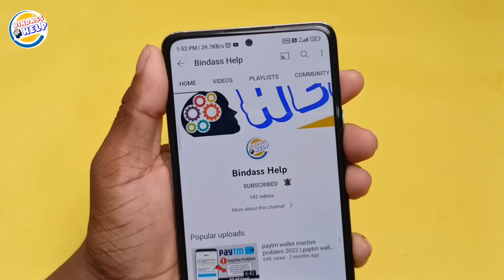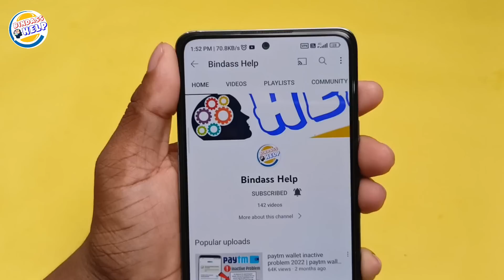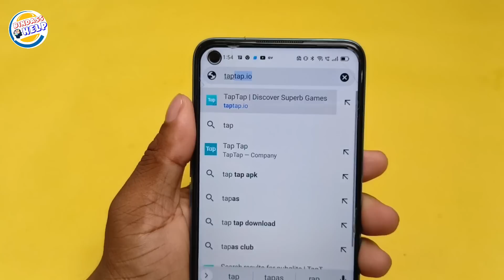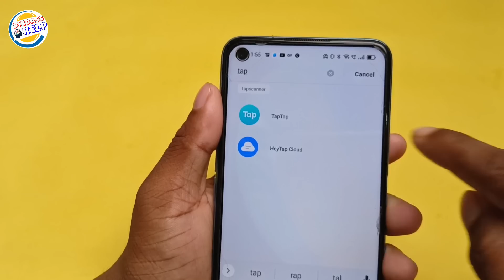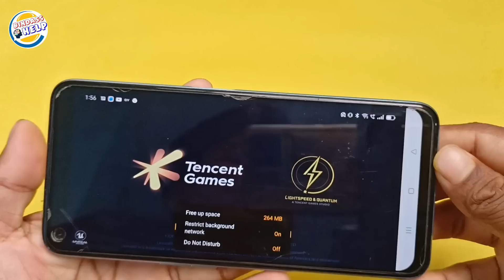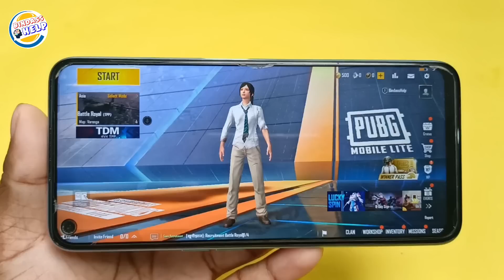Pubg lite new winner pass open nahi ho raha hai | pubg lite new winner pass not open problem fix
pubg lite new winner pass open nahi ho raha hai | pubg lite new winner pass not showing problem fix